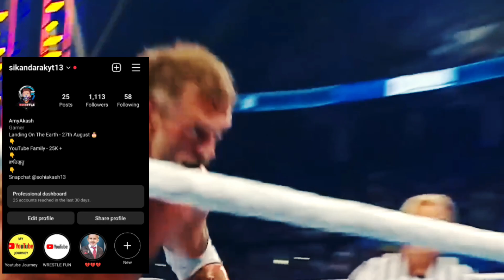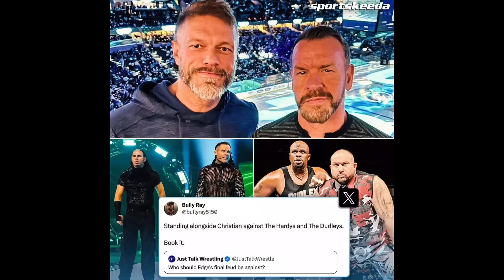OMG 😱 Edge Officially Join AEW, Roman Reigns Dethrone, Uncle Howdy Return in WWE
- - Social Media - -

1) Monday Night Raw Highlights in hindi
2) Friday Night Smackdown Highlights
3) Friday Night Smackdown Spoilers
4) Tomorrow Smackdown Highlights
5) John cena Record in WWE
6) John Cena 2000 Days Complete as Zero Win
7) Roman Reigns Dethrone
8) Jinder Mahal Talk About Roman Reigns Dethrone
9) Roman Reigns Retirement
10) Uncle Howdy Return in WWE
11) Uncle Howdy Continues Bray Wyatt Storyline
12) Sheamus Injury Situation
13) Edge Join AEW or WWE
14) Edge Contract Expire on 30 September 2023
15) WWE Edge Future Plans for Wrestling Career

00:00 - John Cena Bad Stats
01:03 - Friday Night Smackdown Spoilers
01:43 - Jinder Mahal on Roman Reigns
02:21 - Uncle Howdy Return
02:58 - Sheamus Injured
03:29 - Edge Join AEW or Not ?

Roman regins
Fastlane 2023 Match Card
Fastlane all matches
Jey Uso & Mami
CM Punk Return in WWE
Bloodline storyline
Dean ambrose
Jon moxley
John Cena Return
The Rock Return
Wwe new records
Wrestlemania 40 Matches
Royal Rumble 2024
Fastlane 2023
Friday night smackdown
Smackdown highlights in Hindi
Wwe smackdown highlights in hindi
Wwe in hindi
Brock lesnar vs roman reigns
Seth rollins
Wwe today show
Wwe premium live event
Wwe ppv
Randy Orton Return
Jimmy uso vs jey uso
Dominik Mysterio and Rhea Ripley
Wwe dream matches
Raw highlight in Hindi
Wwe kiss
Roman reigns vs Randy Orton
Wwe news and updates
WWE Superstar Spectacle 2023
WWE INDIA Show

About -
Wrestle fun is the YouTube Channel runs by AmyAkash (INDIA). This Channel provides content related to Wrestling (WWE) News, Updates, Fun, predictions, reviews etc. in Hindi.